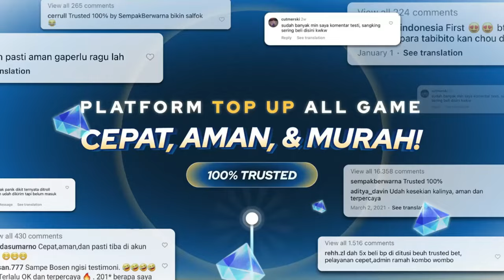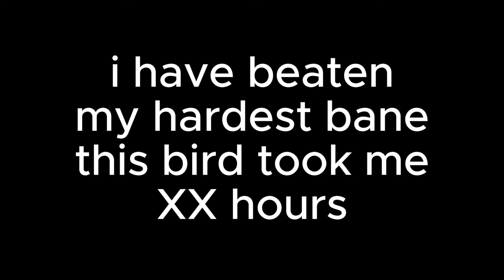F2PGacha vs Mourning Aix Max Difficulty Hollogram (VI) Wuthering Waves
i am a newbie,
this took me over 20 hours maybe..
never give up, you never know , you get better suddenly..
Very low spender.. No money used for gacha

2. click set main character, kemudian pilih server dimana character kalian berada
4. click button support -  jumlah seed yg mau kalian support